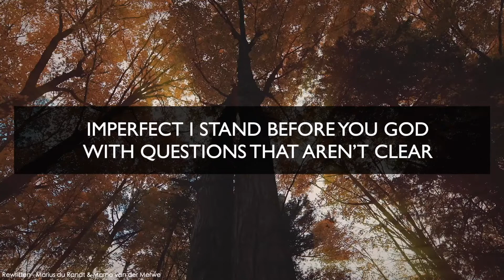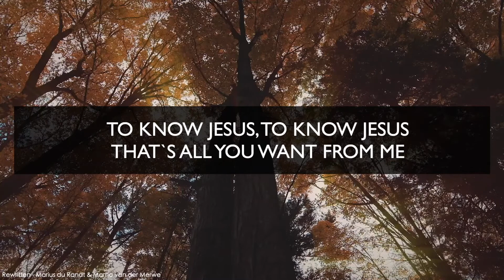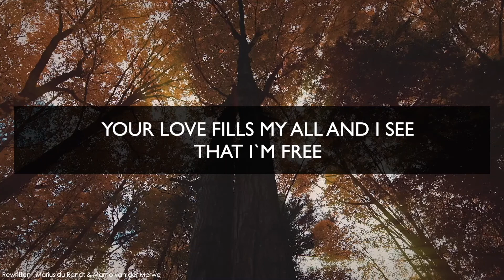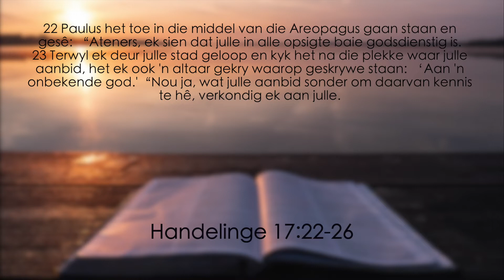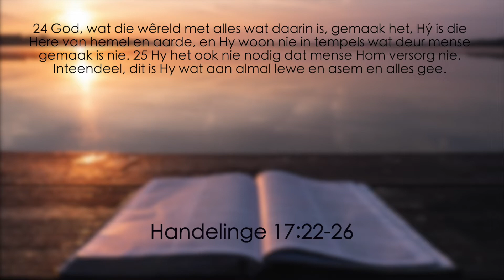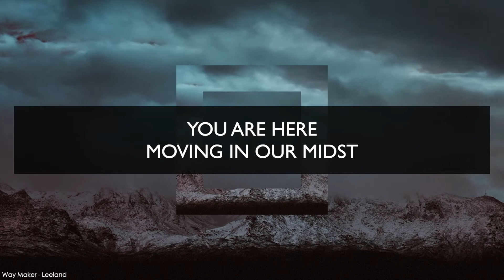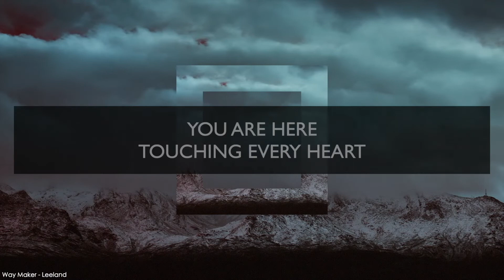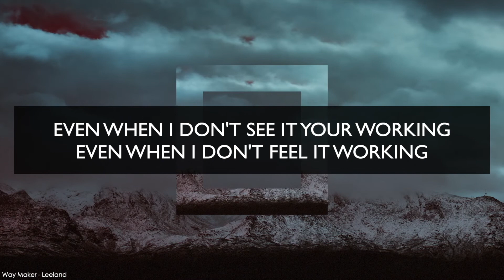Relevant | 3 Mei 2020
Hi Relevant Community! Baie welkom by ons diens. Kom beleef 'n gemeenskap van gelowiges ook daar waar jy by die huis is en die diens saam met ander mense deel.